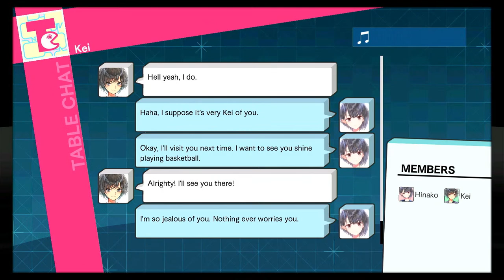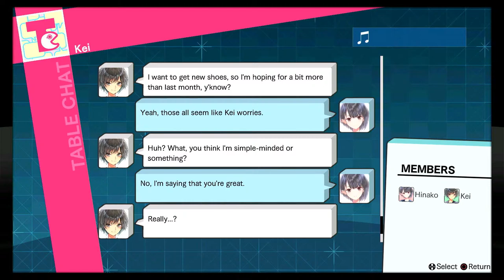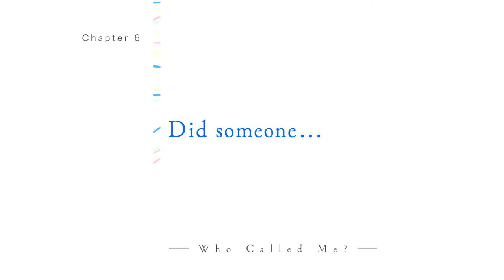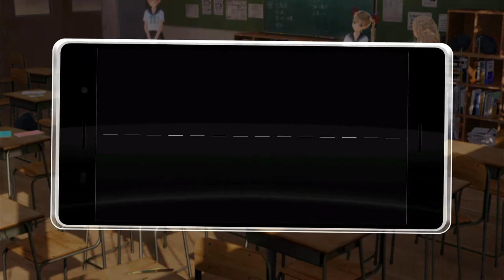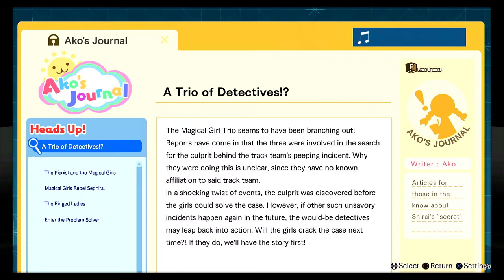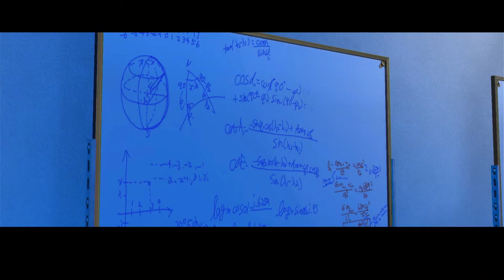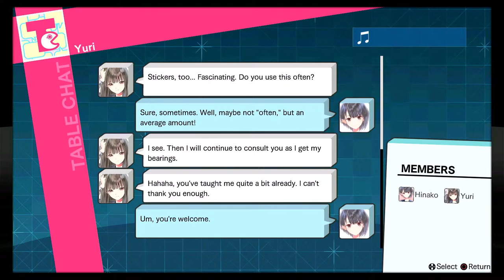【 Blue Reflection 】 The Death March...The Death March...THE LA LI LU LE LO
Hey, there's an R-Type Discord Server! Check here!

Death March
Death March
Death March...It's all Death March's fault!!
Everything that happens in Blue Reflection is because of the la li lu le lo
Wait...THIS AIN'T METAL GEAR SOLID HOW DID I GET INFECTED BY THIS?!?

Btw my English is ok but I'll choke sometimes so forgive me for that (￣▽￣)"